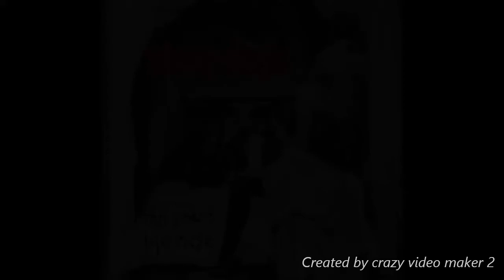shape i'm in ...stray dogs